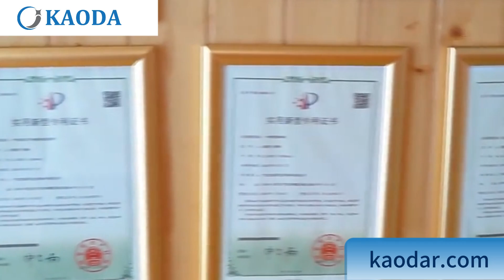🏭 Kaoda Cement Hardener | Industrial-Grade Concrete Penetration Solutions Since 2010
🏗️ **Key Product Keywords**: Cement Hardener | Concrete Penetration Sealer | Industrial Floor Repair | Structural Reinforcement | Chemical Hardener

**Kaoda Building Materials Co., Ltd.** – A **ISO 9001 & CE Certified Manufacturer** specializing in high-performance cement hardeners since 2005. With **18+ years of R&D expertise**, we empower global contractors to combat concrete aging through science-driven solutions.

✅ **Why Choose Kaoda Cement Hardener?**
❶ **Factory-Direct Quality Control**
- Penetration Depth: **15-20mm** (ASTM C1585 verified)
- Compressive Strength Boost: **40% minimum** (EN 1504-2 compliant)
- Rapid Cure: **24-hour return-to-service** (-10°C to 50°C operational range)

❷ **Proven in Critical Infrastructure**
- Refurbished **300,000+㎡** of factory floors (automotive/aviation sectors)
- Protected **UNESCO-listed heritage sites** from moisture corrosion
- Extended service life of **12+ marine ports** in ASEAN coastal zones

❸ **Eco-Conscious Manufacturing**
- **Zero VOC Formula**: EU REACH Annex XVII & U.S. EPA TSCA compliant
- **30% Recycled Industrial Waste**: GreenCircle® Certified
- **Carbon-Neutral Production**: Partnered with Gold Standard offset projects

- OEM/ODM Services Available

🏆 **Certifications**: ISO 9001, CE Mark, GreenCircle®, BSCI Audit Passed